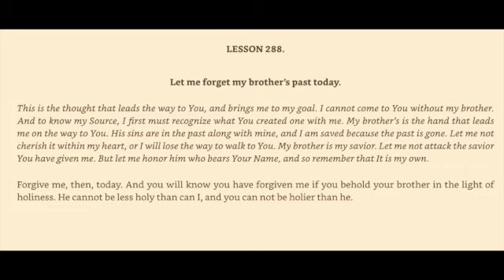A Course in Miracles Workbook from a Ho'oponopono Lens Lesson 288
Forgiveness prayer:
“Holy Spirit, please help me to forgive MYSELF for having unknowingly used___(person, pain, sickness, lack, anxiety, self-judgment, anger, etc)____to attack myself, and to separate from your Love as my Holy Self. Amen.”

From Google:
The Bible verse 1 John 4:21 states, "And this commandment have we from him, that he who loveth God love his brother also". This verse means that loving God includes loving people, and that someone who claims to love God but hates their brother is a liar. The verse continues, "For he that loveth not his brother whom he hath seen, how can he love God whom he hath not seen?"